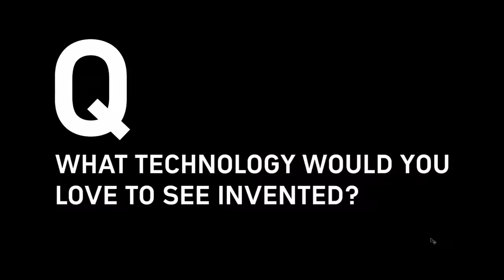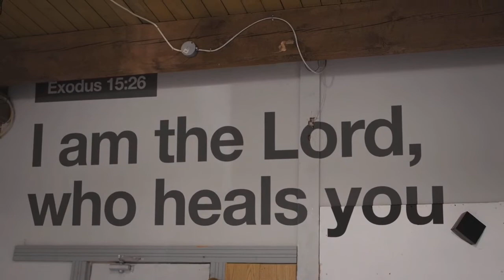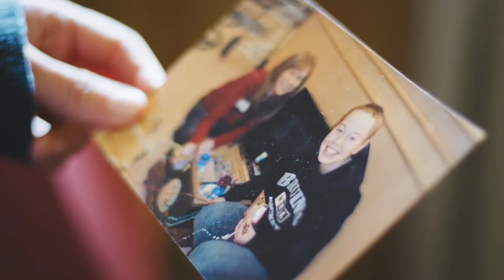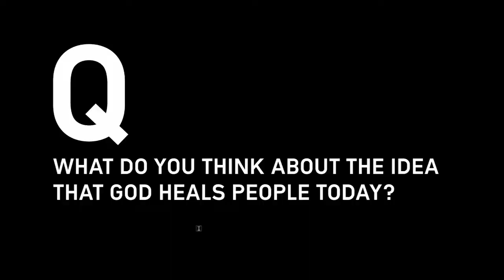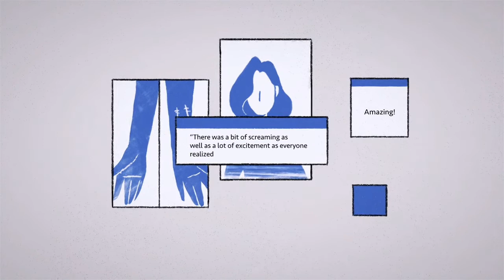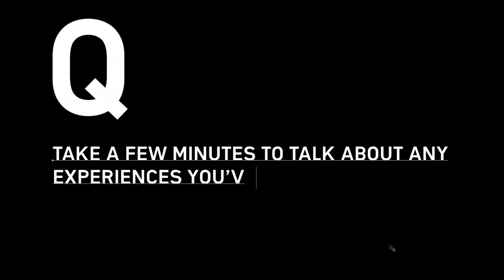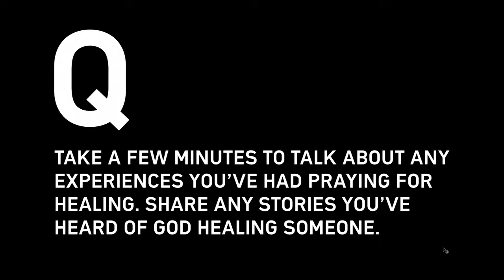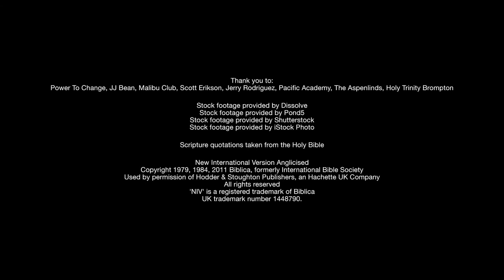Healing:Does God heal today?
Week 8

God invites us to be a part of bringing healing to others. The Gospels are full of stories of how Jesus healed people miraculously. What we see in the New Testament and throughout history is that God uses his followers to do the same. While we may not fully understand why God heals some people and not others, we keep asking because we can trust that he is a good and loving Father.